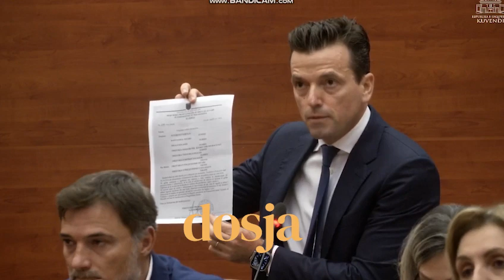“Mos u bëni qesharakë”/ Agron Shehaj: Sekuestroni 102 kontejnerët me mbetje toksike